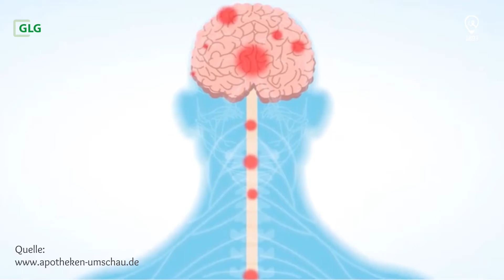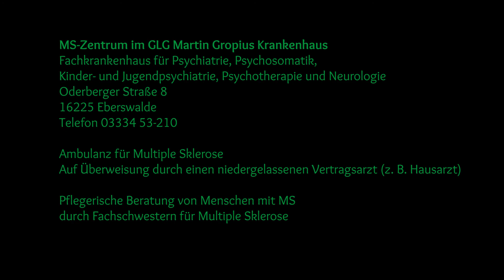GLG Gesundheitstipp - Thema: Multiple Sklerose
Starten wir gesund in diesen Montag, mit dem von uns produzierten GLG Gesundheitstipp zum Thema: Multiple Sklerose. 🤓
Hier haben wir Dr. Albert Grüger befragt. Er ist Chefarzt der Neurologie im Martin Gropius Krankenhaus.

Kürzlich wurde sein MS-Zentrum erneut zertifiziert. ☺️

Bleibt schön gesund, ihr Lieben. ☘️